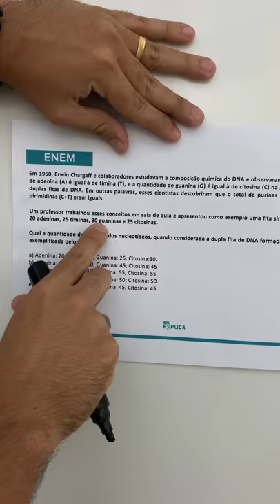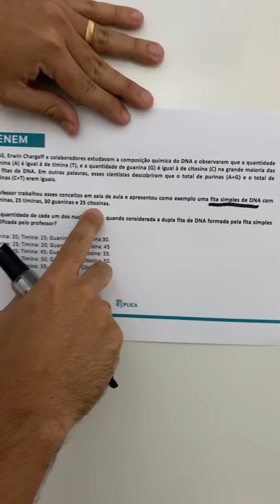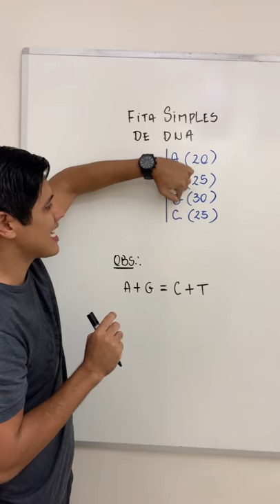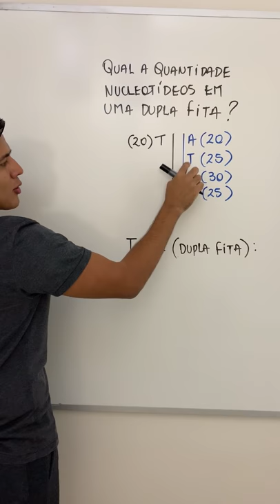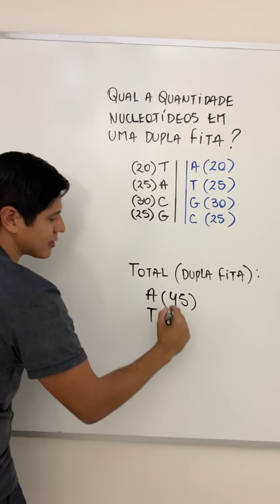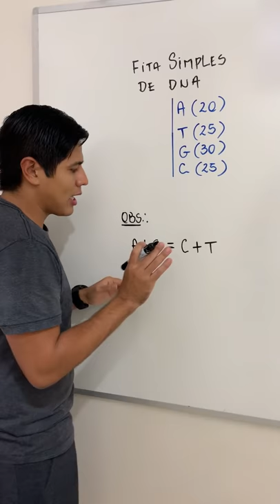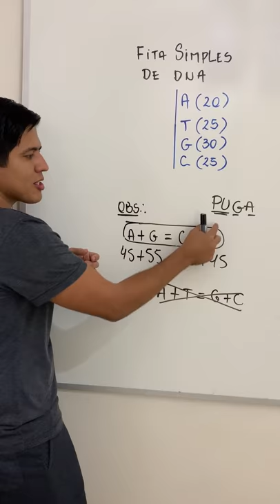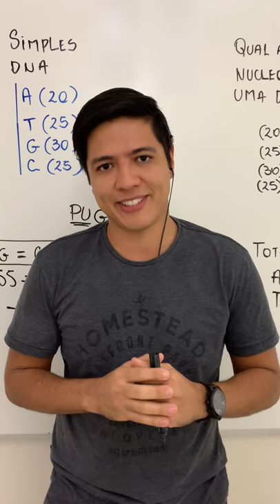DNA NO ENEM - RESOLUÇÃO - Prof. Kennedy Ramos